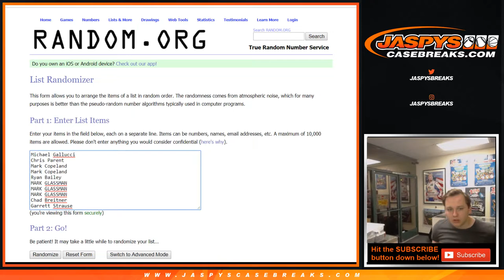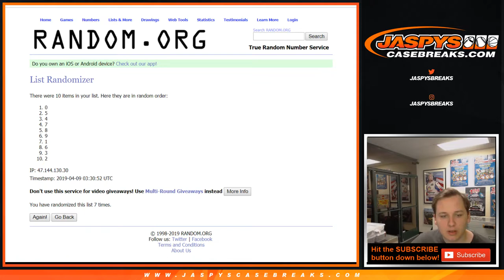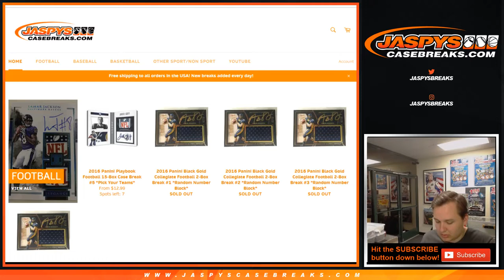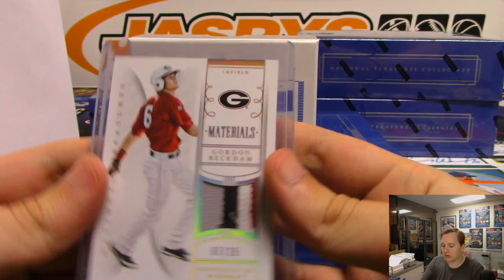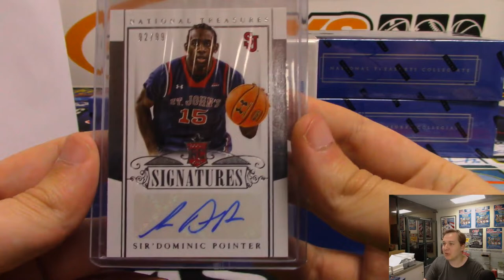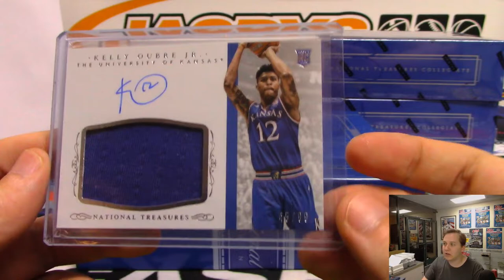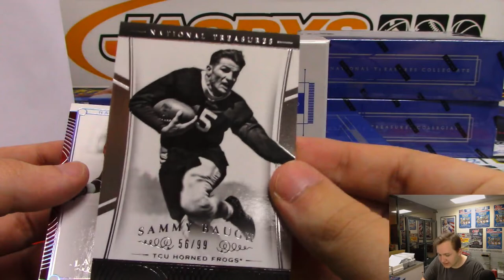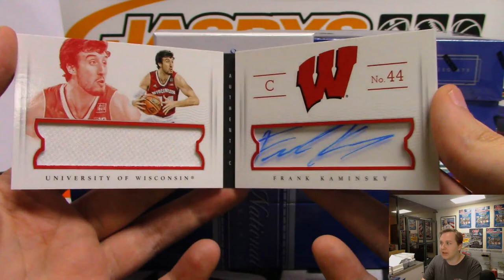4/8/19 - 2015 Panini National Treasures Multi Sport 1-Box Break #13